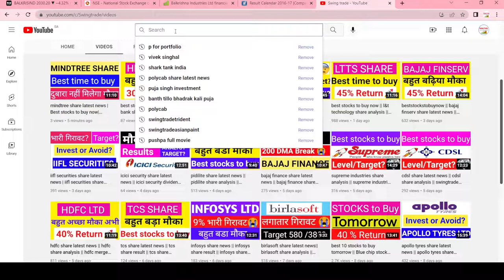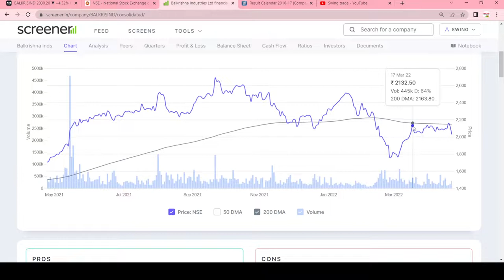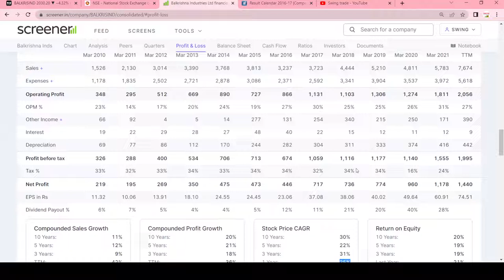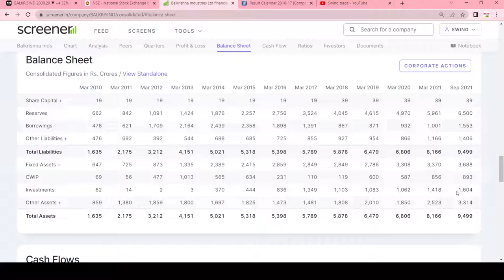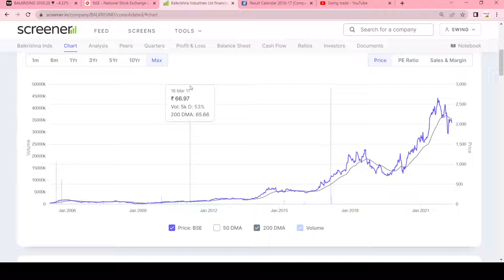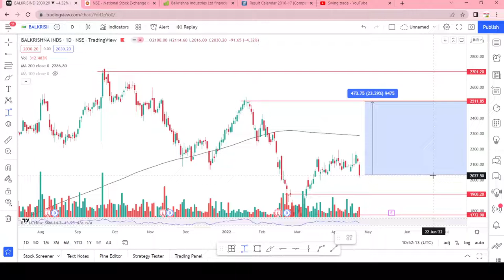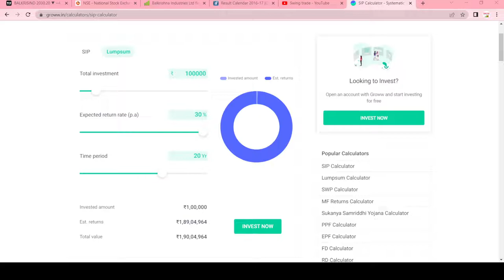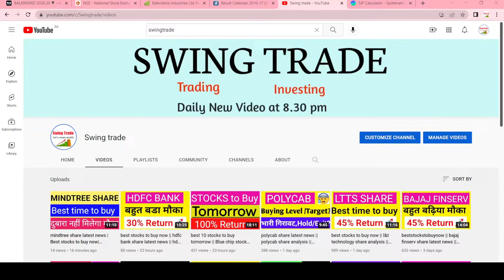balkrishna industries stock latest news|balkrishna industries stock analysis |swingtrade|Multibagger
Multibagger,
Positional Trading
Technical Analysis
swingtrade
swingtradesks